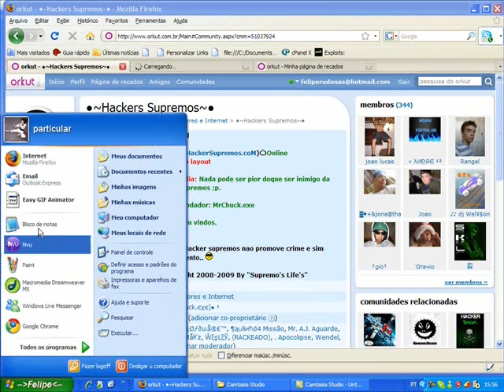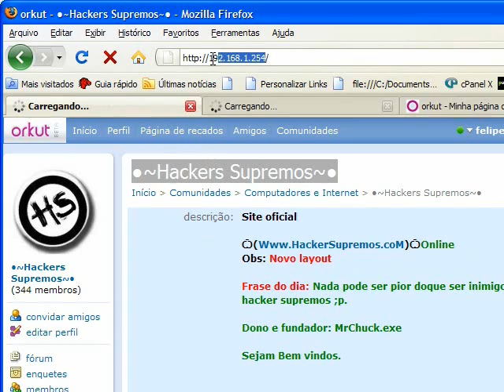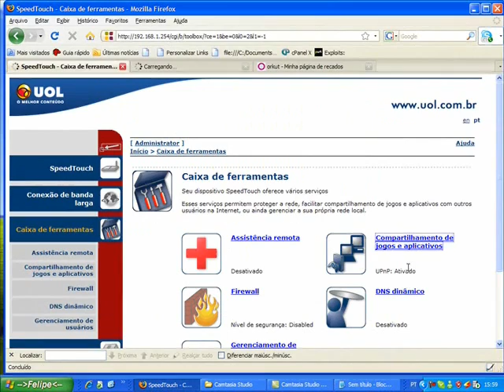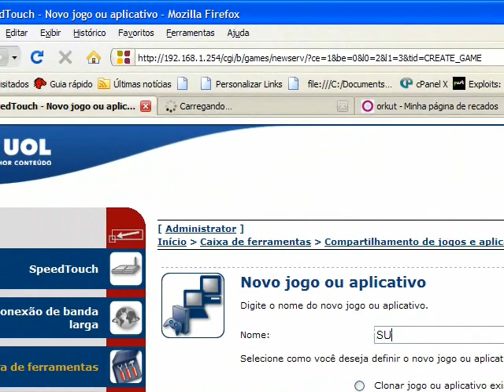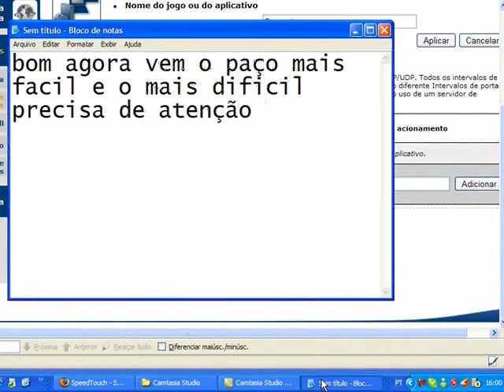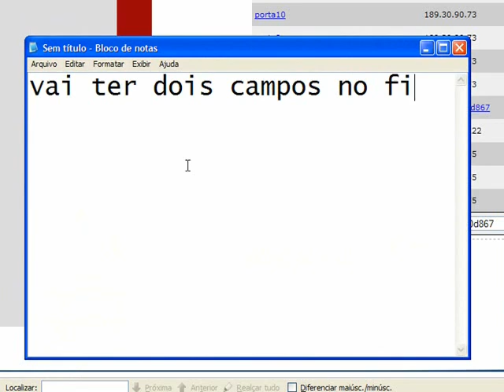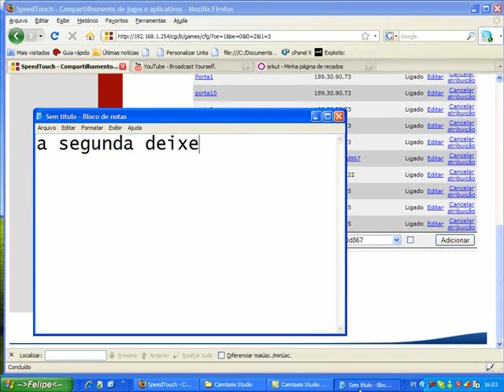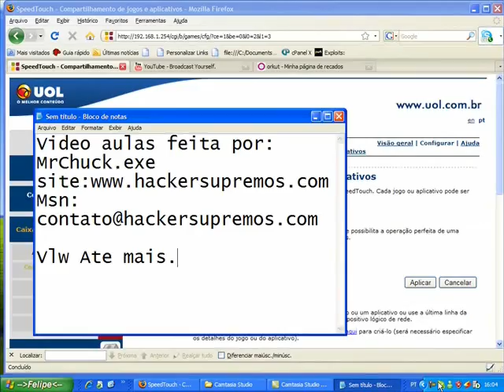Desbloqueando portas do roteador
Aprenda a desbloquear portas do modem speed touch.